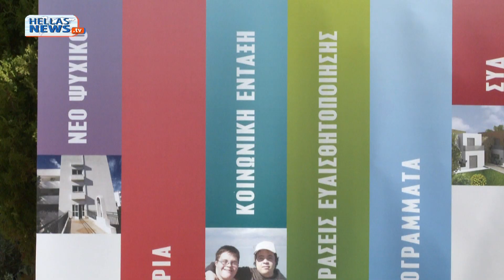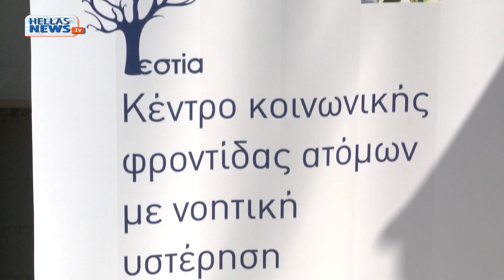Φιλανθρωπική Κολυμβητική Εκδήλωση : «Κολυμπώ για τους άλλους» στο Δήμο Φιλοθέης - Ψυχικού